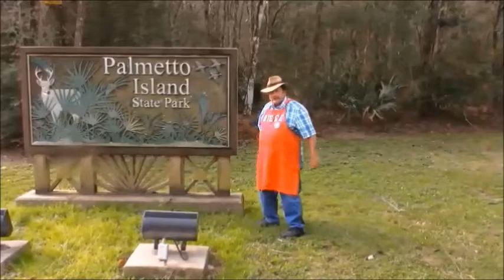A Shrimp And Sausage Jambalaya by the Latanier Cookers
Join the Latanier Cookers as they have fun making a fifteen gallon pot of Shrimp And Sausage Jambalaya for a crowd of about 300. It all happened at Palmetto Island State Park in Abbeville, La.